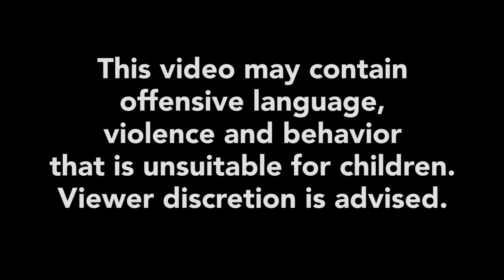MD: Police chase ends with suspect vehicle crashing into other car, building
Video shows what happened back in Baltimore when a car crashed into another vehicle and then into a building which then collapsed on the vehicles.